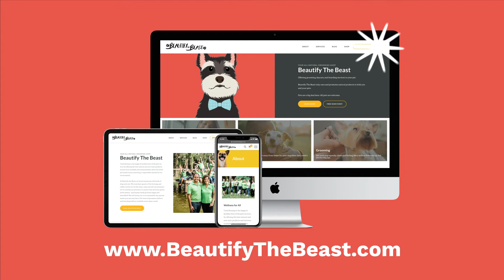CannaPlanners - Site Launch - Beautify the Beast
The team at Beautify the Beast is committed to the love and care of your pet.  Whether you're looking to board or primp your pup, they've got you covered!

and learn how you can get an awesome website for your Cannabis business

CannaPlanners is a full service creative design and digital agency servicing the emerging cannabis industry. We help cannabis companies reach more customers through beautiful design, simple web solutions and strategic digital marketing services.